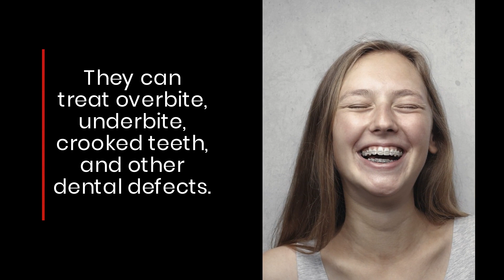Edgewood, WA Orthodontist Offers Invisalign - The Best Clear Aligners For Teens' Teeth Straightening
Want your teen to wear braces and achieve a confident smile?